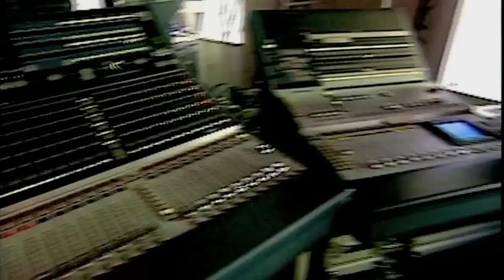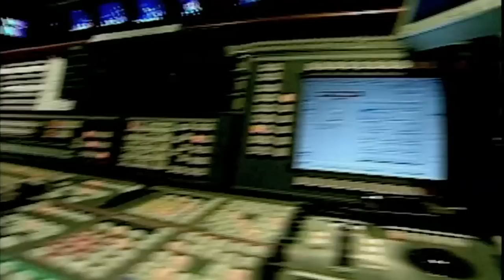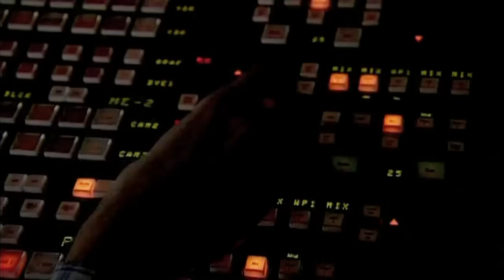Lo studio televisivo: la regia (08)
Raccontare la televisione nel momento in cui questa si costruisce in quanto processo di comunicazione: raccontarla come una progettazione pensata, come incontro e collaborazione di professionalità, raccontarla come "comunità" che vive all'interno di un ambito di lavoro che si fa strumento del produrre comunicazione.
Una "lezione multumediale" ha raccolto questo tema e lo ha declinato mettendo in scena l'arco delle figure professionali che presiedono ad una realizzazione televisiva in studio. La lezione, che si è tenuta il 28 maggio 2003 presso il Centro di produzione della Rai a Milano, è stata condotta con tutti gli strumenti di uno studio televisivo, ambientata nella sua scenografia usuale, e alla presenza degli studenti della Facoltà del Design del Politecnico di Milano e del Dipartimento di Scenografia dell'Accademia di Belle Arti di Brera.
L'esperienza realizzata ha prodotto una trasmissione che esemplifica se stessa e che mette in scena l'insieme delle figure professionali che contemporaneamente la producono mostrando come lo studio televisivo possa essere assunto come luogo, come macchina e come metafora del comunicare televisivo.

Docenti: Piero Pozzi, Marisa Galbiati
Tipologia: lezione tematica
Committente: Politecnico di Milano, RAI Radio Televisione Italiana